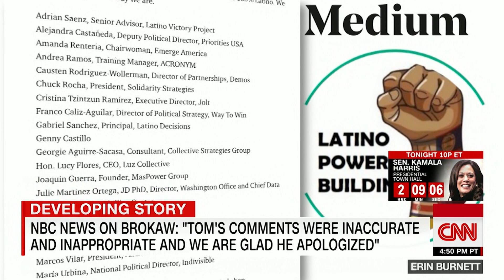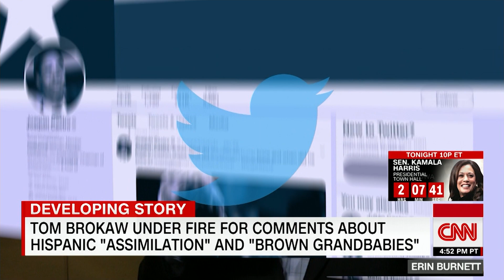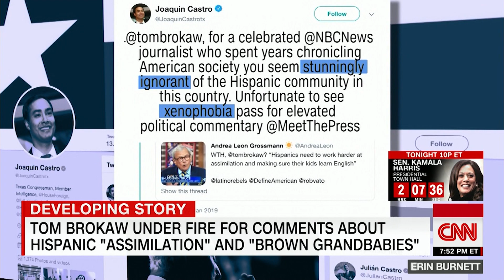Tom Brokaw faces backlash after remarks about Hispanics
Former "NBC Nightly News" anchor Tom Brokaw is under fire for saying Hispanics should "work harder at assimilation" into American culture. CNN's Brian Stelter reports.